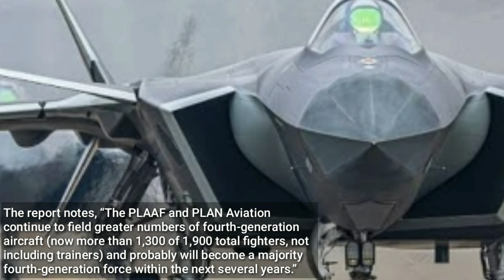China's J-20 Mighty Dragon Is Receiving Upgrades & Exploring Manned-Unmanned Teaming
Focused on what appears to be an air combat of the future, the Chinese People’s Liberation Army (PLA) is exploring manned-unmanned teaming of aerial platforms besides upgrading its J-20 Mighty Dragon stealth fighter jet, according to the latest Pentagon report on China’s military power.

Source : eurasian times